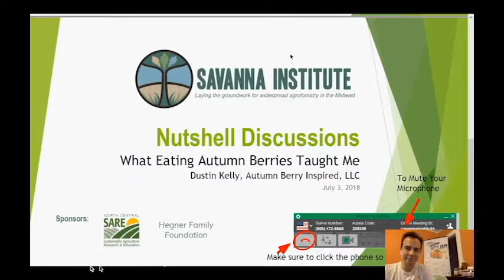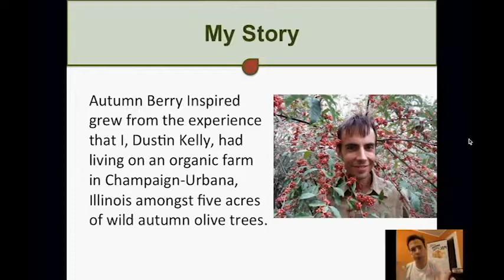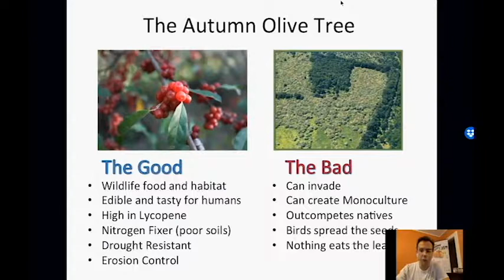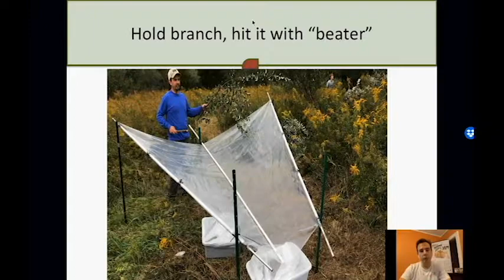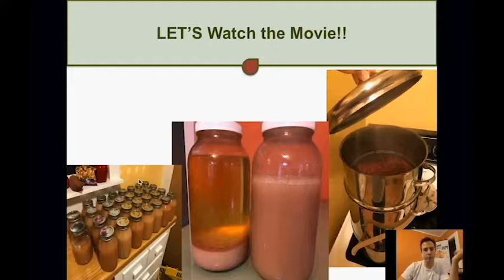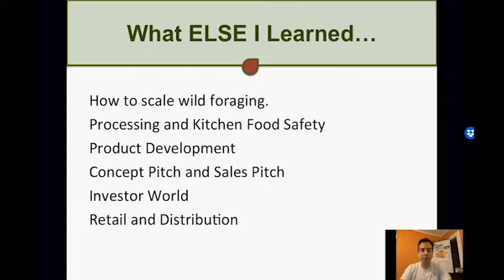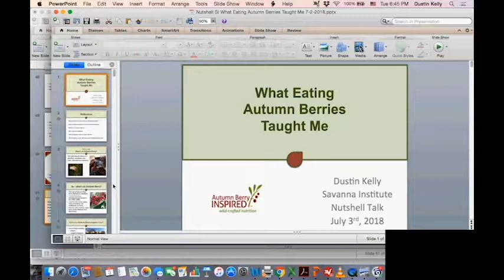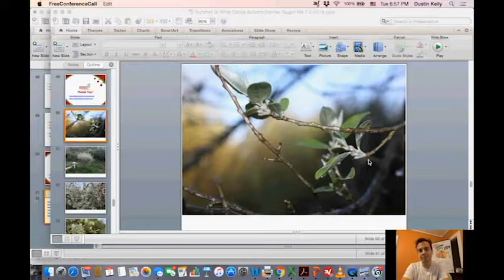What Eating Autumn Berries Taught Me: Dustin Kelly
Exploring, finding, identifying, harvesting, storing, processing, adding value, selling, and eating wild fruit is awesome! But most wild fruits are rare. The presence of autumn olive (Elaeagnus umbellata) is an excellent opportunity for millions of North Americans to get the chance to enjoy these activities. In addition, there is the chance for many to do so on a large enough scale that they could earn some income and possibly put a dent in the immense population of this intentionally introduced exotic shrub. This presentation summarizes what I've learned from 6 years of autumn olive explorations and what I want to do with my food company now.